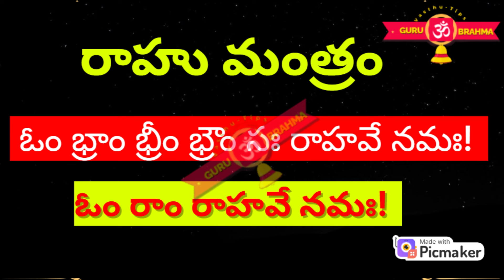Ugadi Rasi Phalalu 2024 | Kumbha Rashi 2024 To 2025|Ugadi Panchangam Kumbha Rasi|Acquarius Horoscope